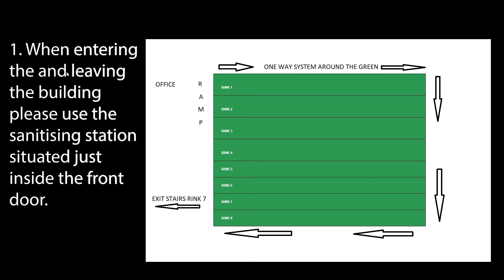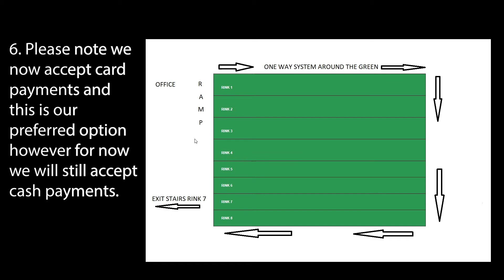One Way System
One way system to enable social distancing